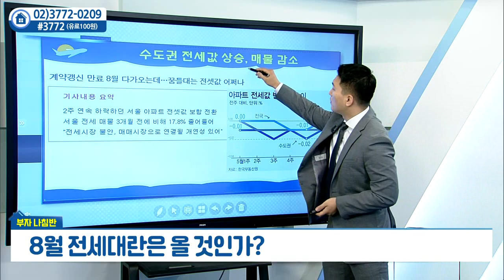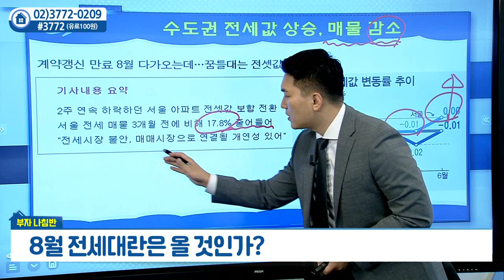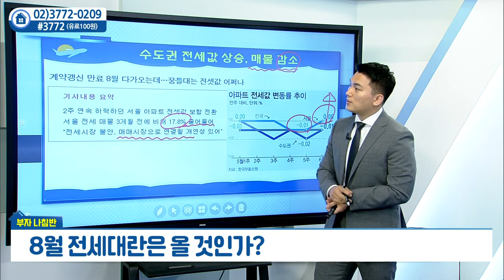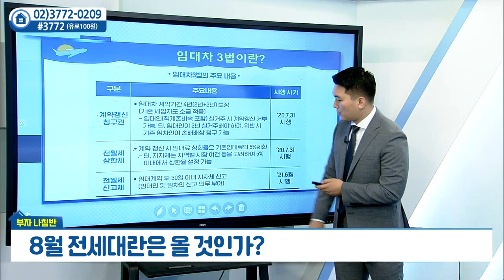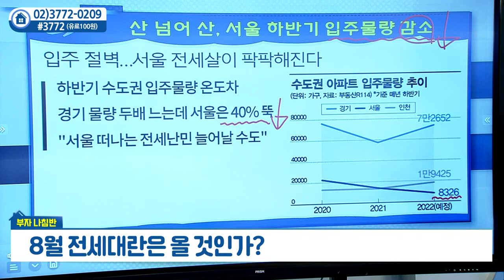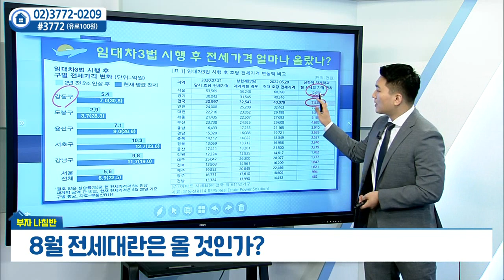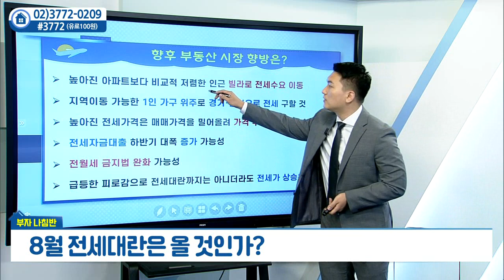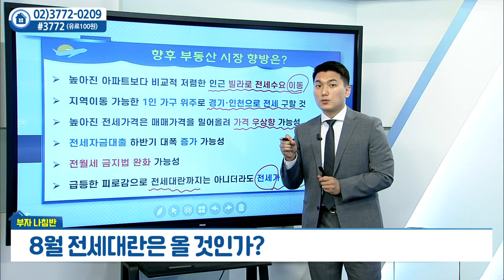8월 전세대란은 올 것인가?_지세환의 부자나침반 (20220616)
# 8월 전세대란은 올 것인가?